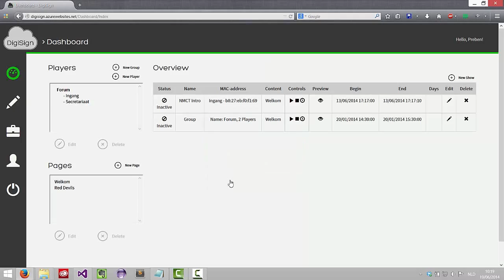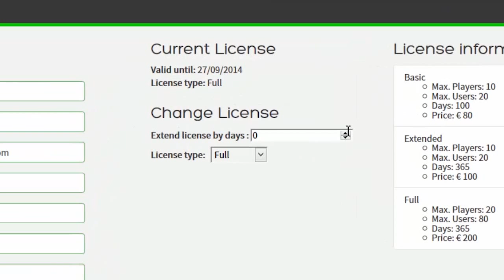DigiSign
School project for digital signage in the cloud.